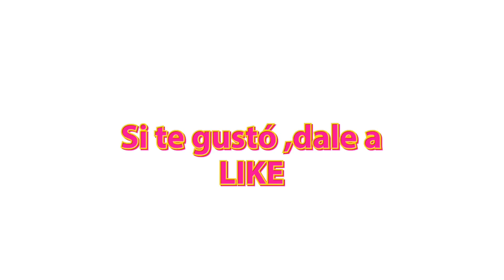Pacientina ¡no me gusta la sopa ! || El Diario de Angy ıı videos graciosos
Esta es la Abuela Pacientina.

Es una abuela muy especial, pues con sus ocurrencias nos divertiremos mucho en cada capítulo.
En este capítulo a la abuela le llevan un sopa a su casa y no le gusta para nada!

Recuerda siempre comerte toda la comida y no desperdiciar. (En el video usamos te frío)

Espero que te guste mi video!

videos graciosos

humor

chistes

bromas